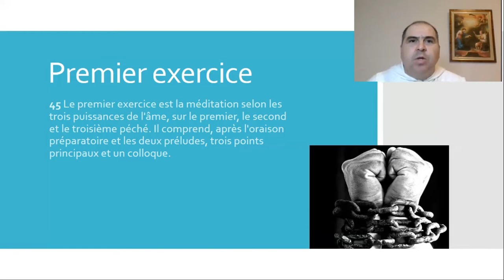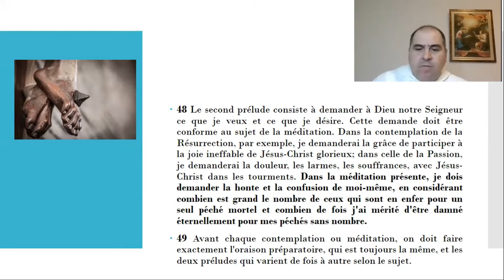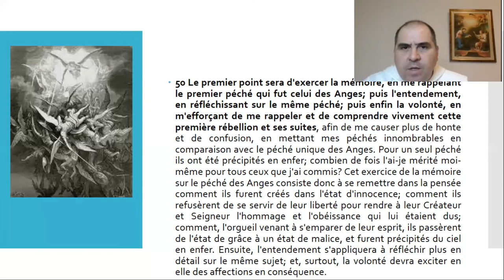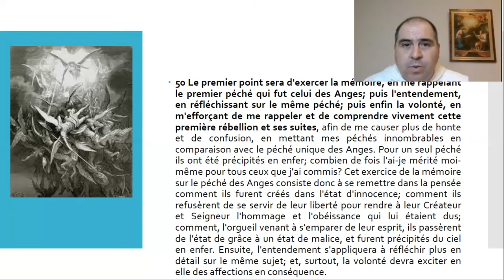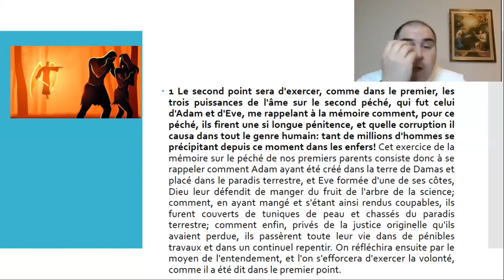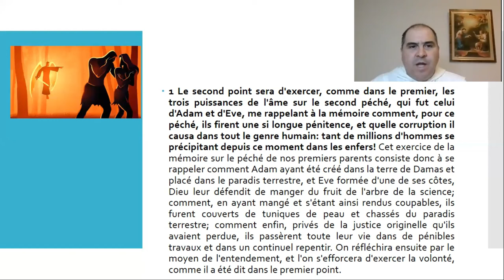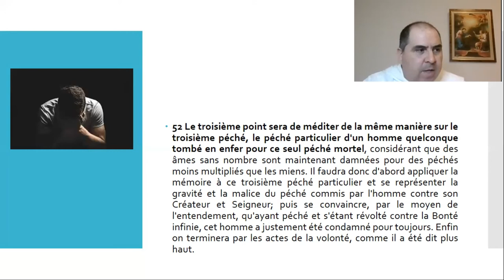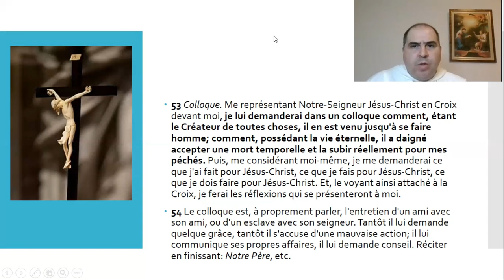Retraite spirituelle en Carême - 5. "Le mal provoqué par le péché"